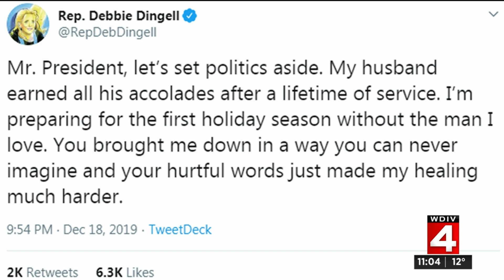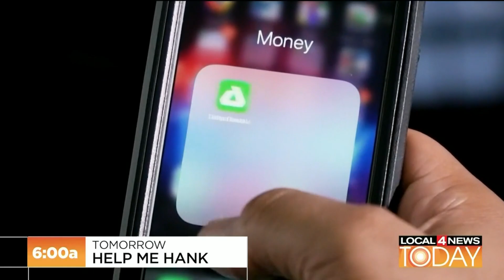Local 4 News at 11 -- Dec. 18, 2019